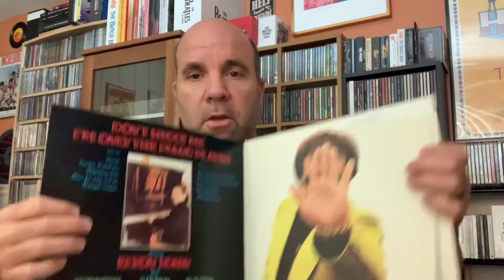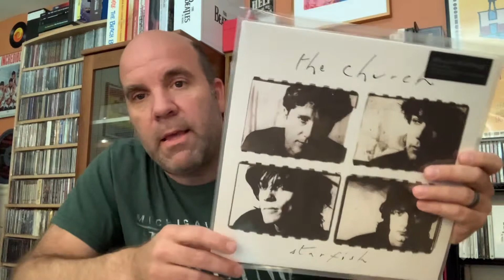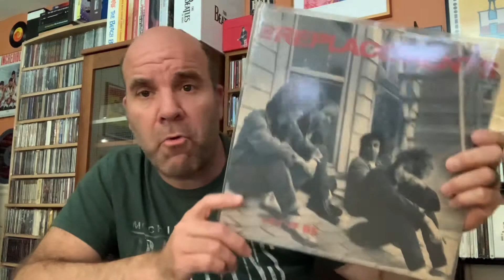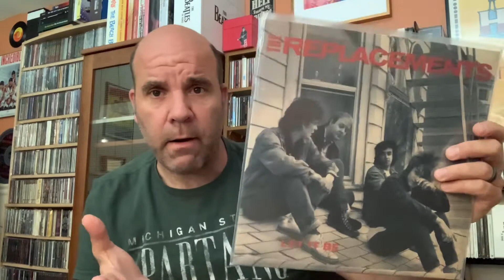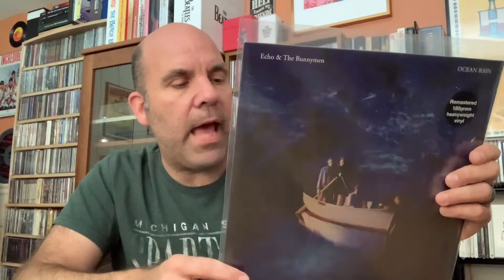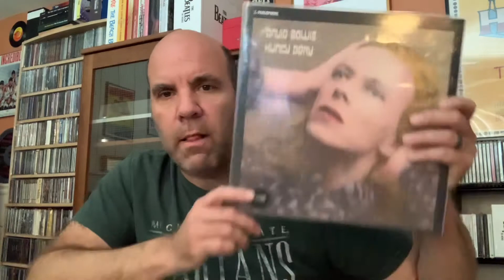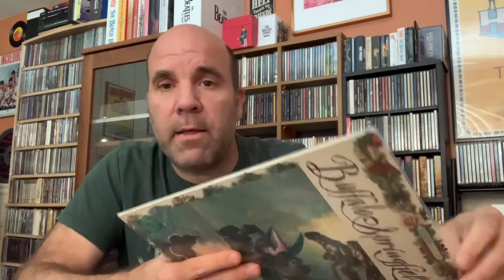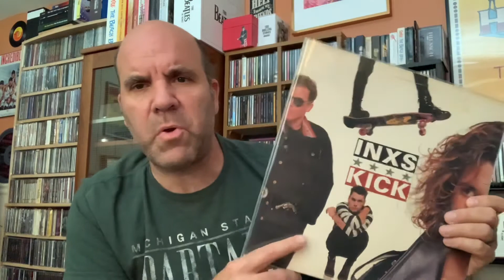My Favorite 100 Albums Part 1: 100 - 91.